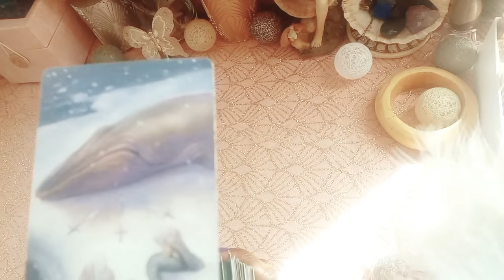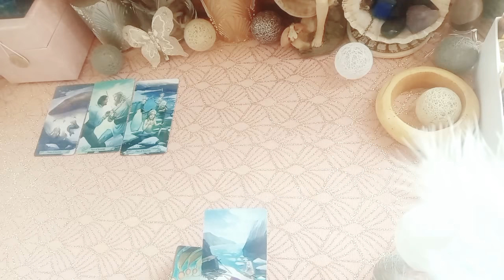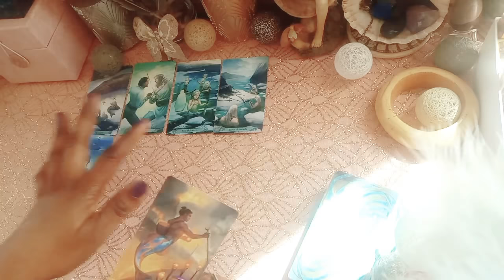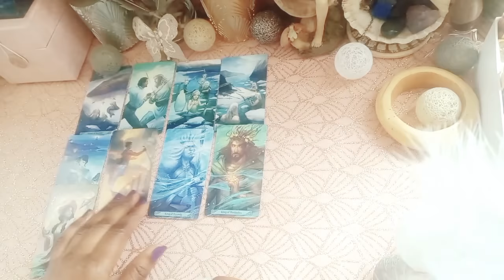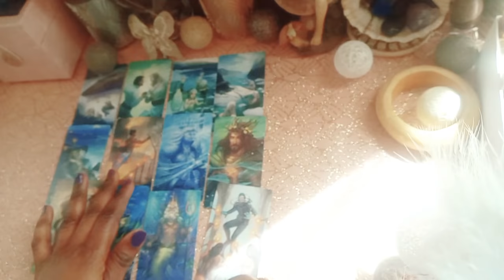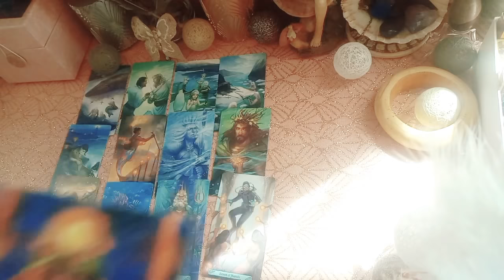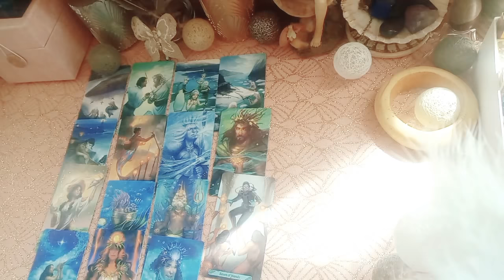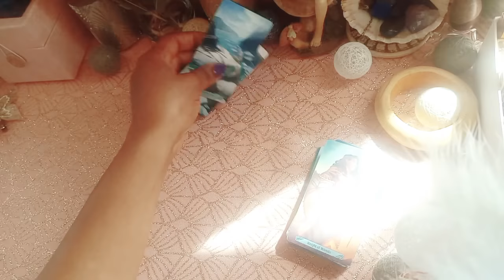Message pour Toi